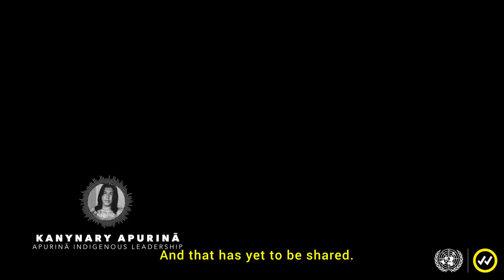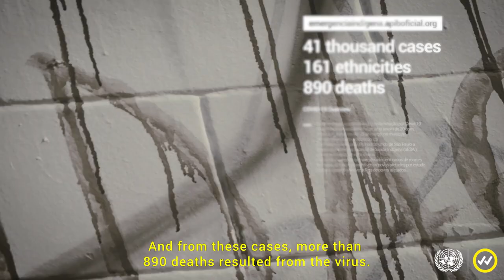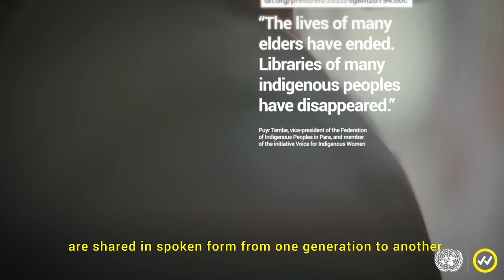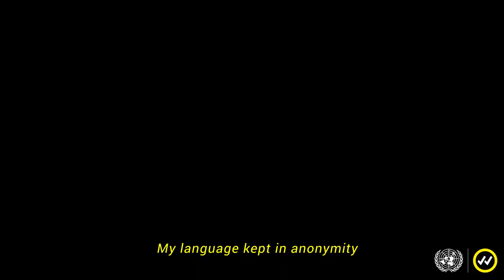VERIFIED | Artist paints mural to pay homage to indigenous people affected by COVID-19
Indigenous communities have been disproportionately affected by the impact of COVID-19, and the loss of elders also means irreparable losses in the culture and history of these communities.

Watch and share this video, which contextualizes the mural made by artist Tito Ferrara in collaboration with UN Verified to pay homage to the many indigenous elders that were lost to COVID-19.

The mural is located on Rua da Consolação, in downtown São Paulo.

Video credits
Script, direction, filming and editing
Raphael Felisbino

Text and narration
Tito Ferrara

Inspiration and narration
Kanynary Apurinã

Soundtrack
Kaê Guajajara

In collaboration with:
United Nations Information Center for Brazil

Communications strategy
Caroline Rego, Juliana Matteucci and Marjorie Enya (Purpose Campaigns)